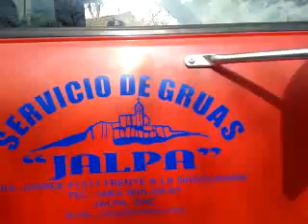video 2011 06 23 17 25 56